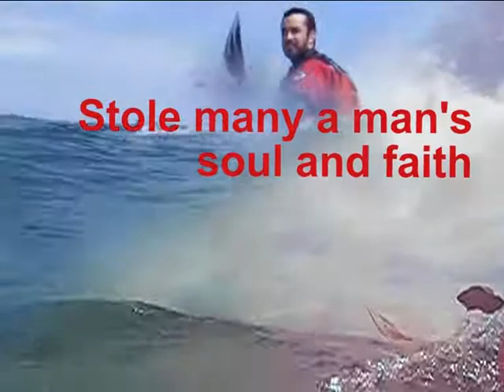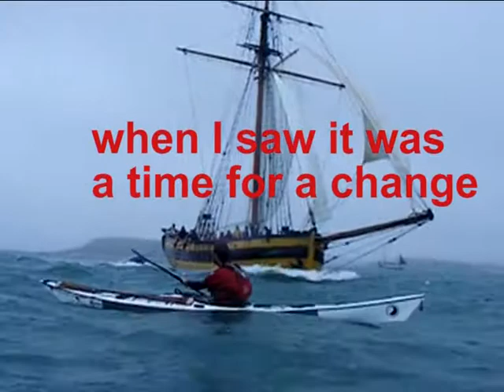FOX and seakayakers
2 Cameras 2 Kayaks , waves, surfing, risk and a pirat + GOOD music

Sympaty  for the Devil (Rolling Stones)

 Please allow me to introduce myself
I'm a man of wealth and taste
I've been around for a long, long year
Stole many a man's soul and faith

And I was 'round when Jesus Christ
Had his moment of doubt and pain
Made damn sure that Pilate
Washed his hands and sealed his fate

Hope you guess my name
But what's puzzling you
Is the nature of my game

I stuck around at St. Petersburg
When I saw it was a-time for a change
Killed the czar and his ministers
Anastasia screamed in vain

I rode a tank
Held a general's rank
When the blitzkrieg raged
And the bodies stank

Hope you guess my name, oh yeah
Ah, what's puzzling you
Is the nature of my game, ah yeah

I watched with glee
While your kings and queens
Fought for ten decades
For the gods they made

I shouted out,
"Who killed the Kennedys?"
When after all
It was you and me

Let me please introduce myself
And I laid traps for troubadours
Who get killed before they reached Bombay

Hope you guessed my name,

Hope you guessed my name, (whoo whoo) oh yeah (whoo whoo)
But what's confusing you (whoo whoo)
Is just the nature of my game (Just as every cop is a criminal
And all the sinners saints
As heads is tails (Just call me Lucifer cause I'm in need of some restraint

So if you meet me
Have some courtesy
Have some sympathy,  and some taste
Use all your well-learned politesse
Or I'll lay your soul to waste,, um yeah